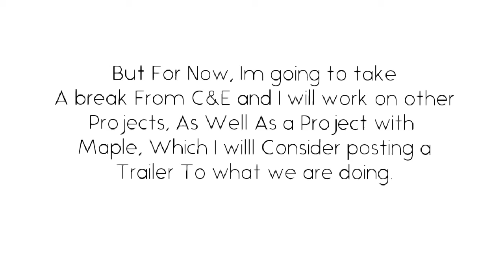News And Some News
New News... And Some news and moar NEWS!!!
 But Yeah Some News for My Viewers...